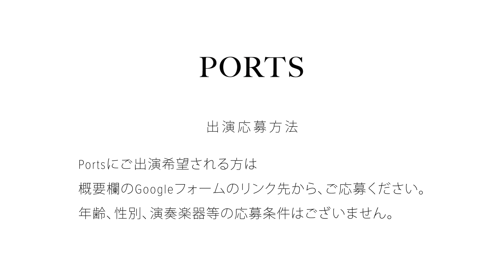【ORIGINAL】凜翔 - 先 / PORTS music //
【ORIGINAL】凜翔 - 先